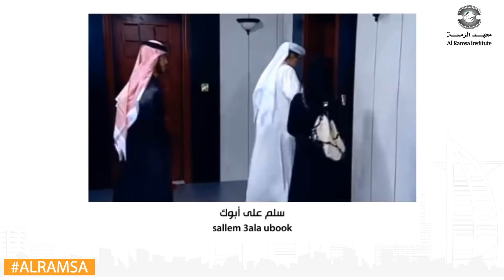Emirati series with Subtitles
Fannan: it’s a new program by AlRamsa Institute to help you learn from real life films and series.